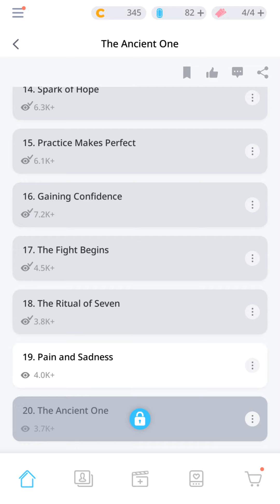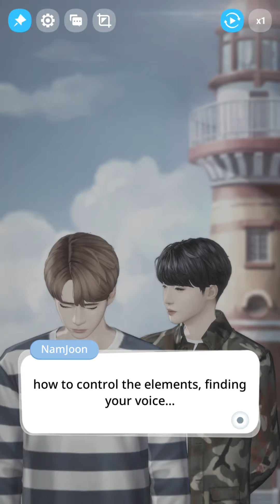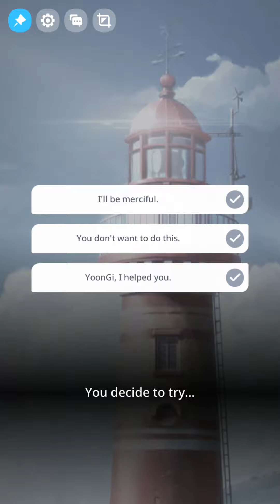BTS Universe Story - [The Ancient One] Episode 19: Pain and Sadness